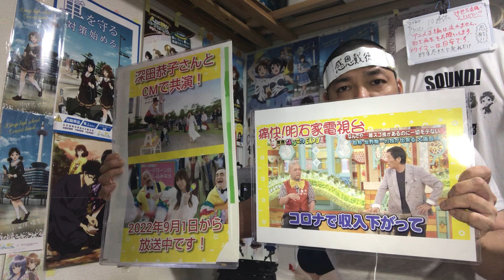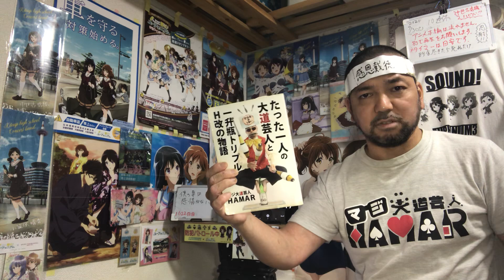僕の妻は感情がない 10話 リアクション 【素晴らしいピーピーコントで爆笑w】 My Wife Has No Emotion ep10 reaction 同時視聴 反応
僕の妻は感情がない 10話 リアクション です！
AbemaTV で視聴しました！

2022年9月1日から各地方都市で放送されました！

2019年7月18日に発生した京都アニメーションの事件を機に｢響け！ユーフォニアム｣を見た事で地元民として衝撃を受けてアニメにハマり半年間はユーフォを何度も見ました！
1日も休まず投稿中です！